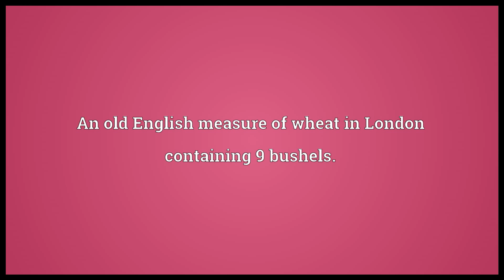Falt Meaning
Video shows what falt means. An old English measure of wheat in London containing 9 bushels..  falt pronunciation. How to pronounce, definition by Wiktionary dictionary. falt meaning. Powered by MaryTTS